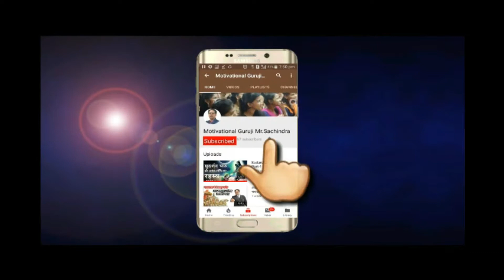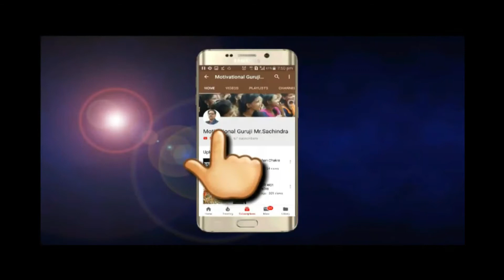Creator कैसे बने | How To Become a Creator | By Motivational Guruji Mr.Sachindra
Namaskar Dosto
Ag ke es video maine ap logo ko ye samachhane ka prayas kiya hai ki ap kis tarike se Creator ban sakte hai or name fame or paisa bana sakte hai.